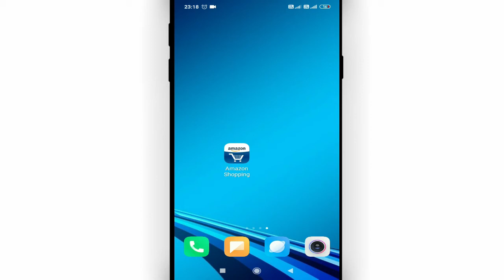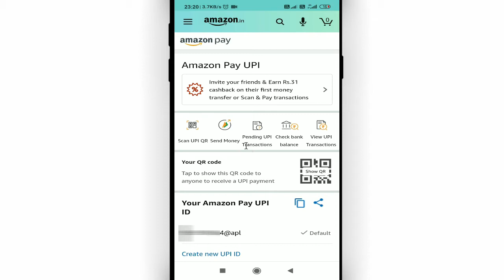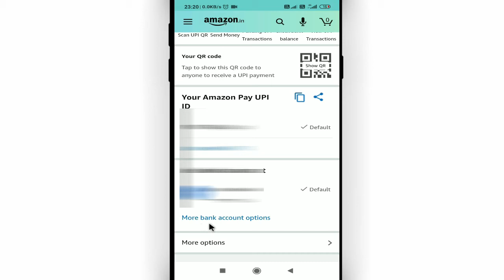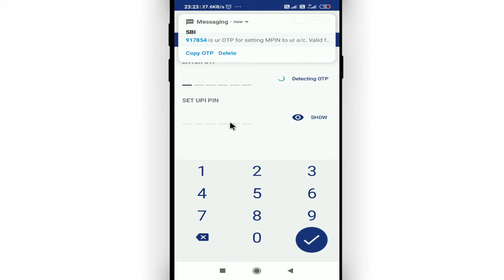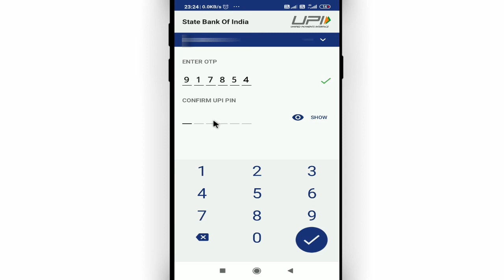how to reset upi pin in amazon pay || amazon upi pin problem || Cool Soch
Namaskar dosto, swagaat hai aap sabhi ki hamare youtube channel me dosto aaj ke is video me bataunga ki amazon me upi pin ko forget kaise kare. dosto agar apko ye video pasand aye to like kijiye share kijiye apne dosto me whatsapp facebook group me aur sath hi channel ko jarur subscribe kijiyega

In this video I will show that how to reset upi pin in amazon pay || amazon upi pin reset

• My Mic:-

• My Laptop:-

amazon upi pin forgot,amazon pay upi pin kaise banaye
forgot upi pin amazon
change upi pin amazon pay
upi pin bhul gaye to kya kare
Cool Soch